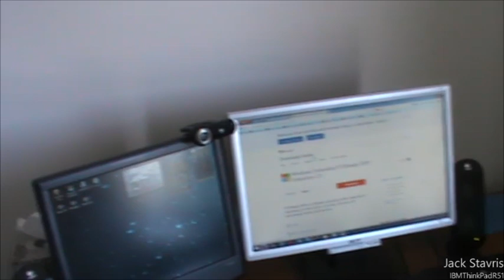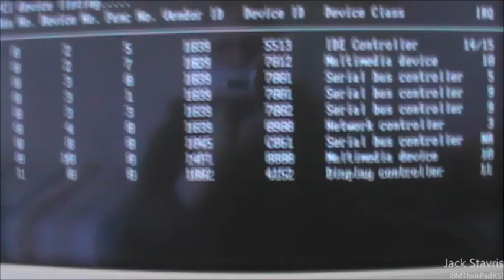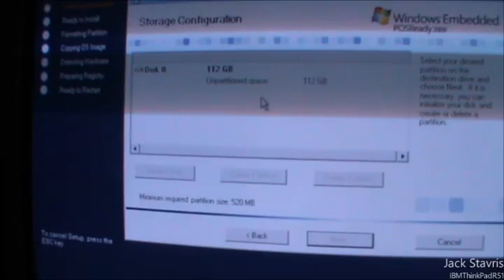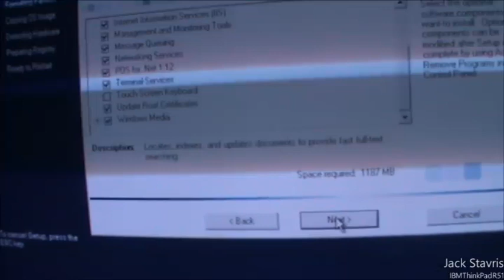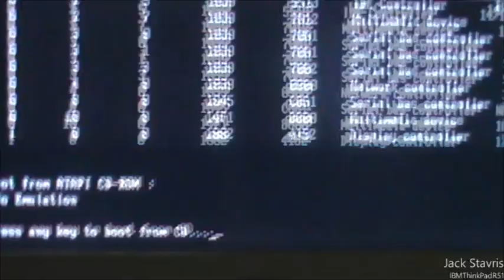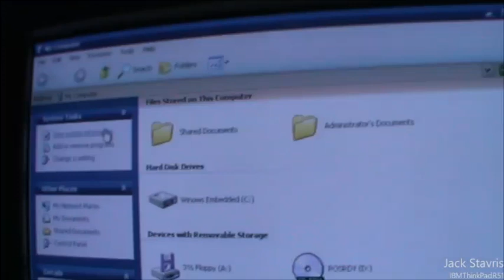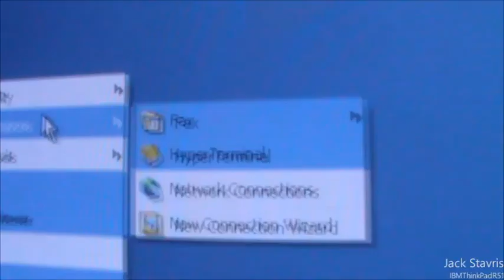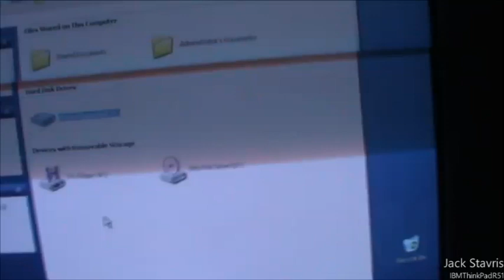Windows Embedded POSReady 2009 Installation & Tour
So, here's a video of the installation and tour of Windows Embedded POSReady 2009. This is a n OS based off of Windows XP for Point of Sale (POS) computers (such as cash registers, ATMs etc..), however it is just a stripped down version of Windows XP Embedded with support until 2019. This is a good thing because you may know that Windows XP support ends on April 8 2014, which isn't even a week away from when this video was uploaded, so having 5 more years of support is a brilliant move on Microsoft's part.

Now, why would you want to run this OS? Well that's a simple question. If you have older Windows XP era machines that you'd like to continue to use, or if you know someone who is still using an old XP based computer and they can't afford to upgrade, then this OS is for them, since it even runs better than regular XP on computers designed for XP, which is quite ironic, and you have longer support so they can continue to use that machine without security problems until they get the money for an upgrade.